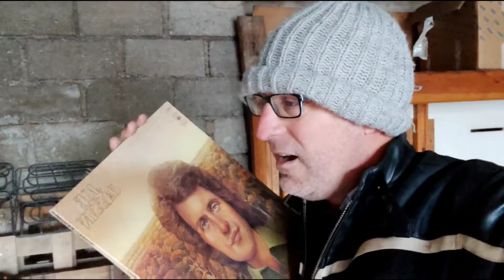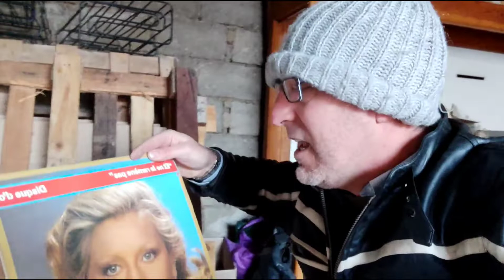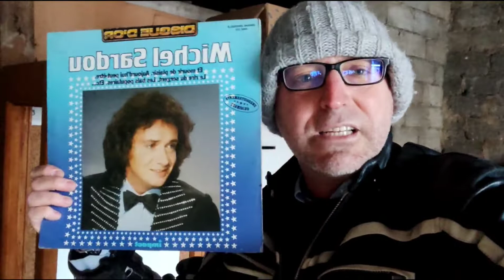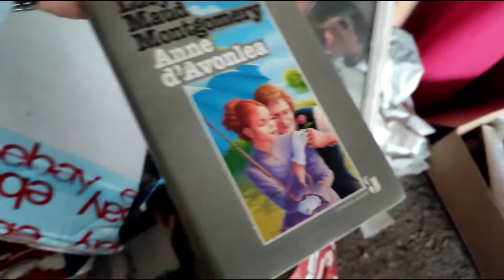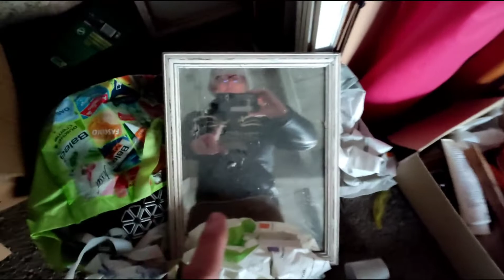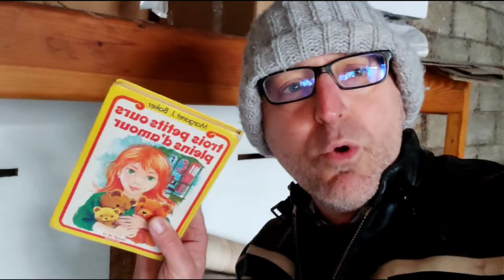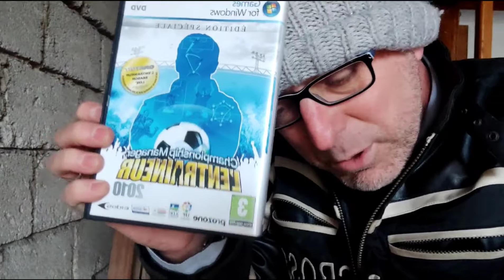J'AI TROUVÉ DES TRÉSORS DANS CE GARAGE !!!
Mes lunettes anti lumière bleu
 Horus X - Lunette Anti Lumière Bleue Gaming 2.0 - Lunettes Repos Filtre Protection Ultime - Anti Lumière Bleue Ecrans (Jeux Vidéos Console Ordinateur PC) -